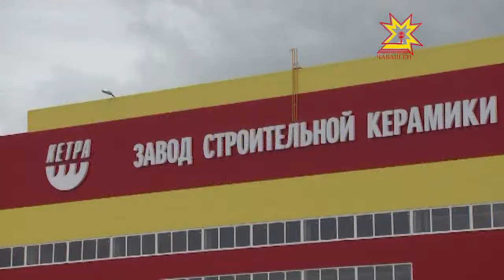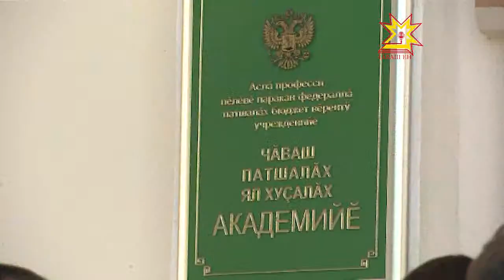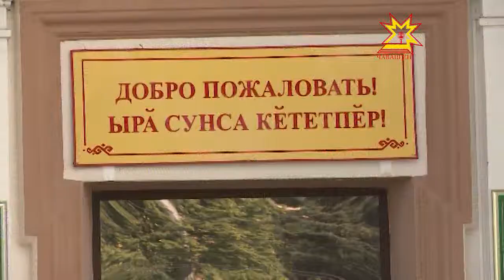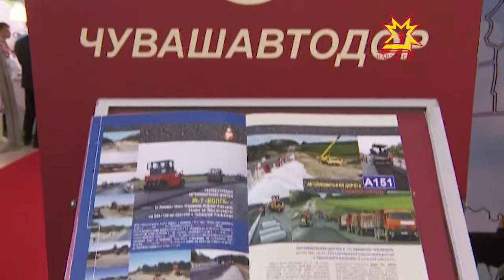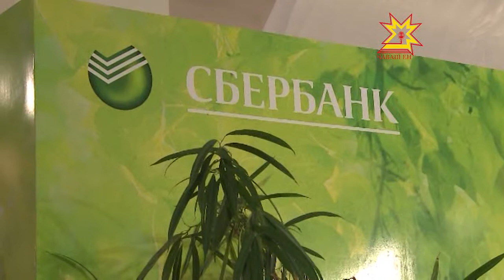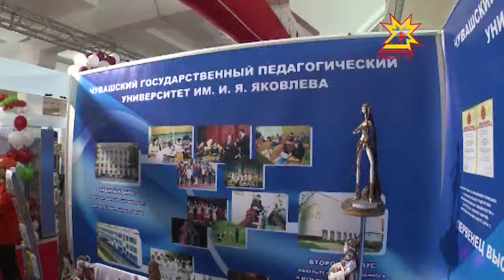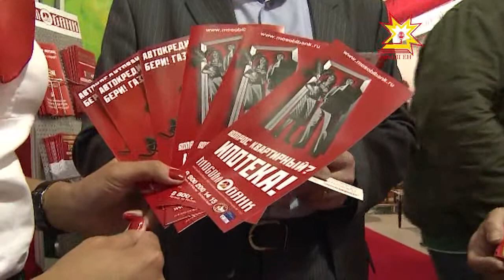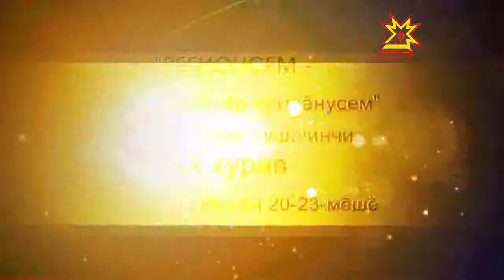Республика 21.06.2013 (на чувашском)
В выпуске:
- «Трак керамики» завод хута кайрĕ
- Ял хуçалăх академийĕнче ректора суйларĕç
- Хваттер вăррисенчен сыхланмалла
- Шкул пĕтерекенсен балĕ иртрĕ